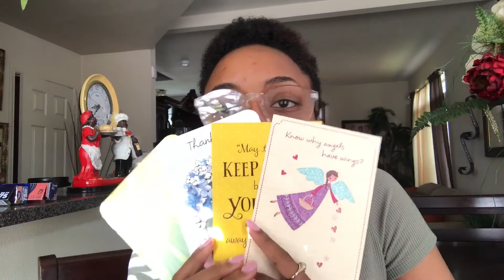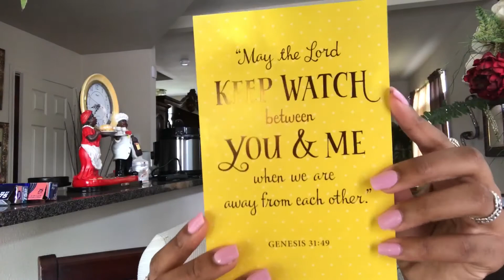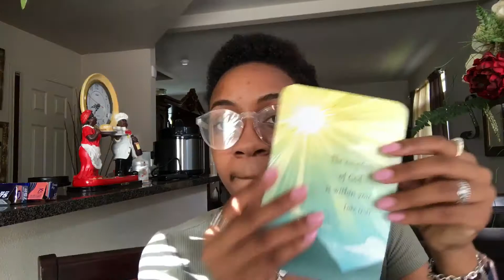MOTIVATIONAL MONDAY: BE CAREFUL OF WHAT YOU PRAY FOR🙊| Alexis Ada'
Hey guys, I know it's up pretty late, but I had some serious technical difficulties with video today! I really hope you all enjoy this video! Thank you so much for your support!

Love yall🌺